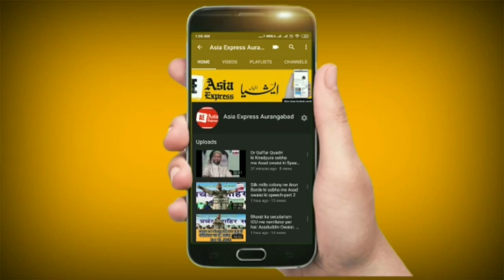हर्सूल मे एकता कि मिसाल..7 हिंदू परिवार के मदत के लिये आगे आये मुस्लिम परिवार... Asia Express